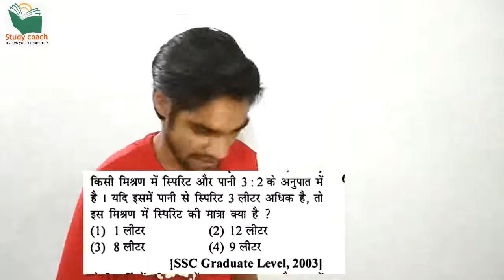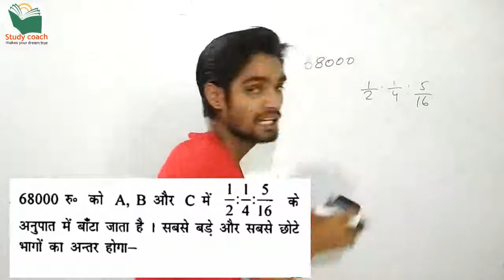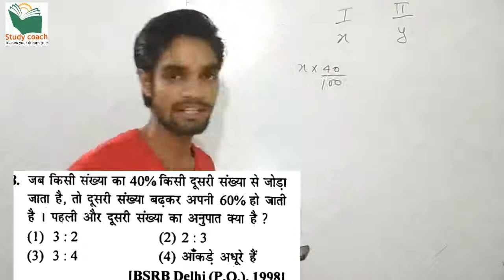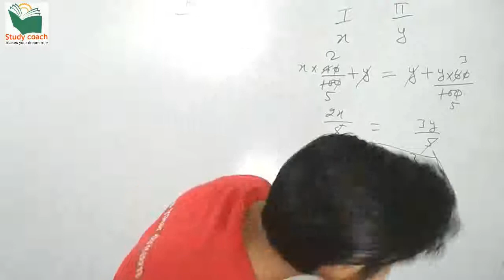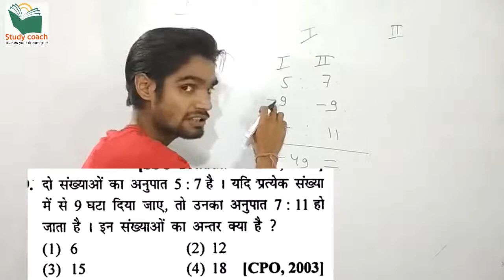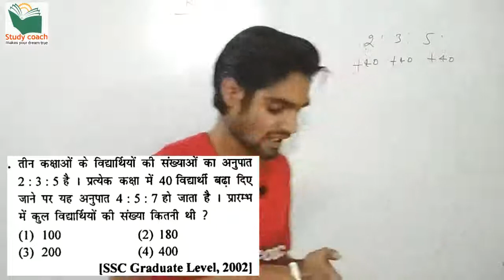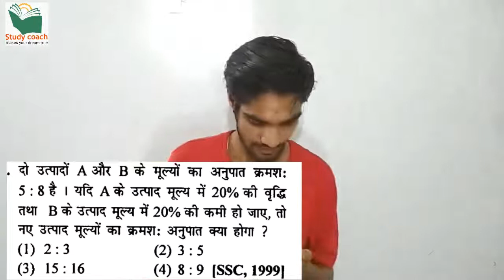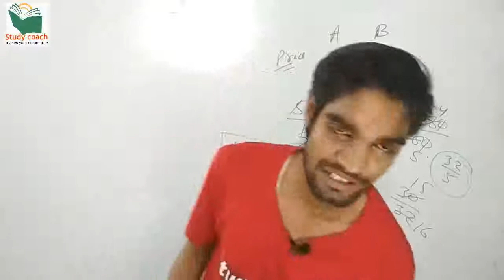Ratio and proportion || part 3 || rrb je 2019|| study coach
Teamstudy coach